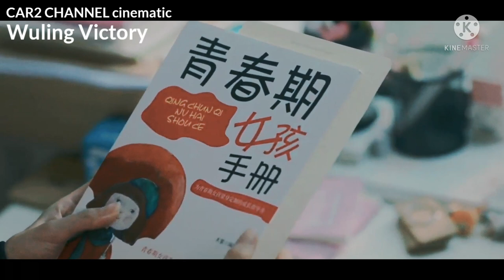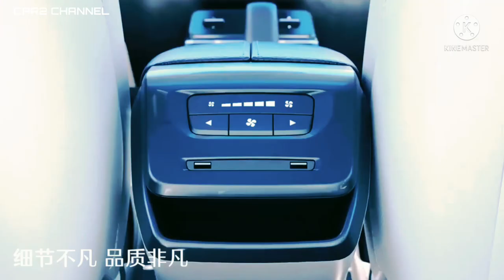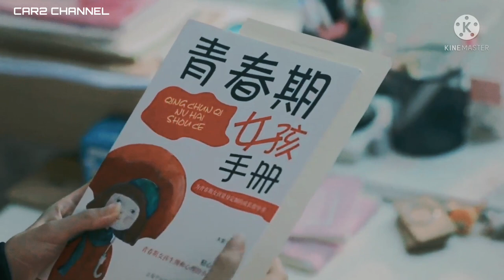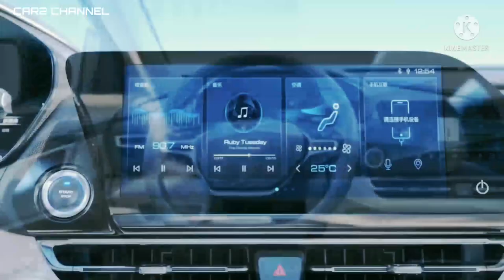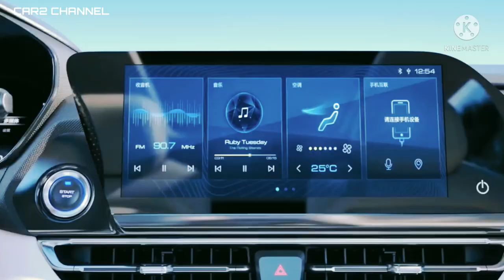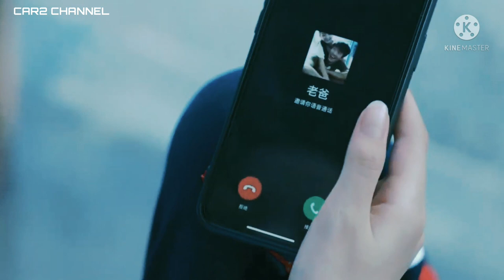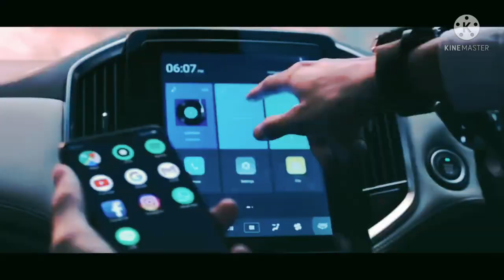Wuling Victory Mulai Tebar Pesona